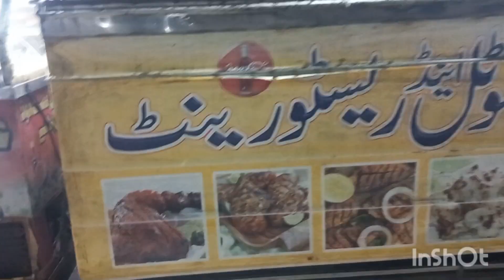Ajj Tw Kahna kha kr Yad Aa gei khx din pehly ki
baba teka shop#mehar gee#viral.